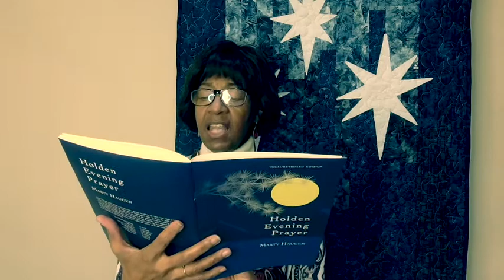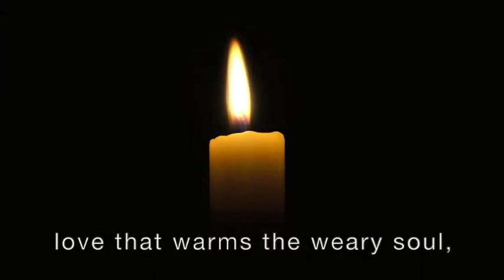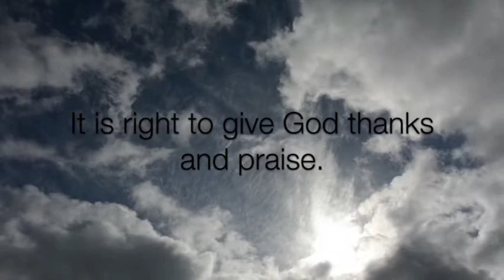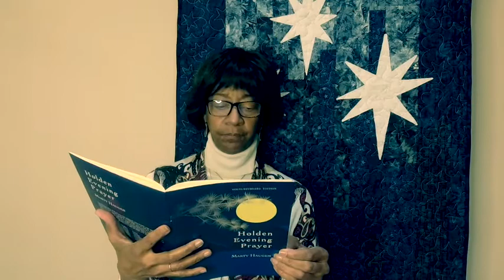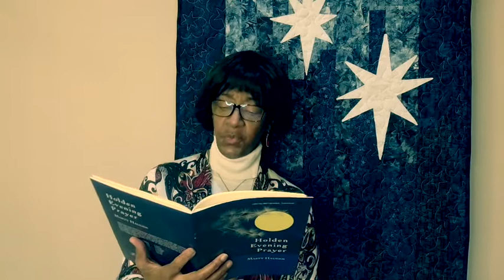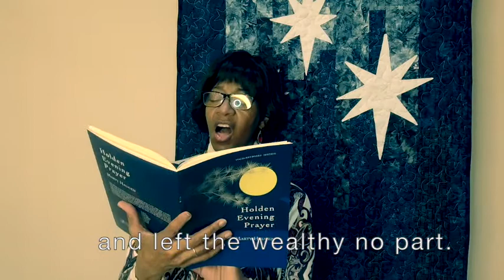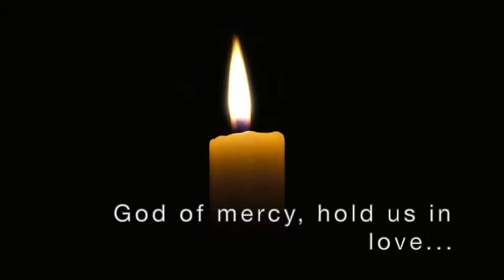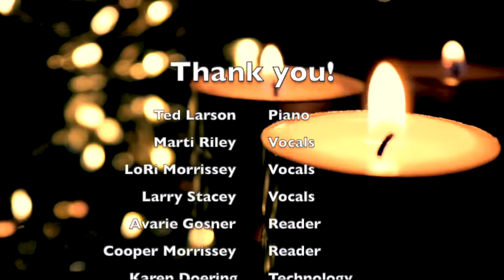Holden Evening Prayer 12.16.2020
Join us for Holden Evening Prayer and a short reflection